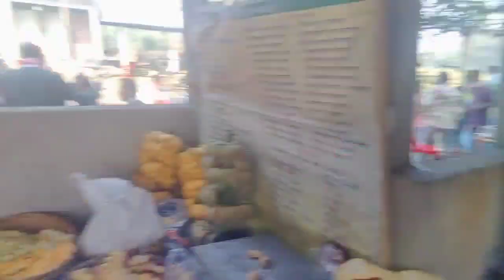ভাগৱত পাঠ 🙏🏽 লগতে নাগাৰা নাম